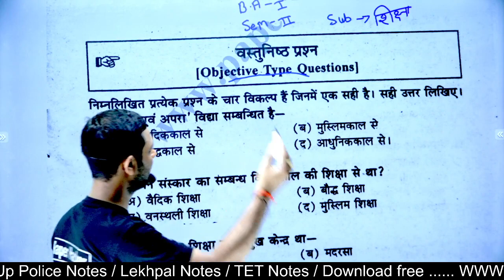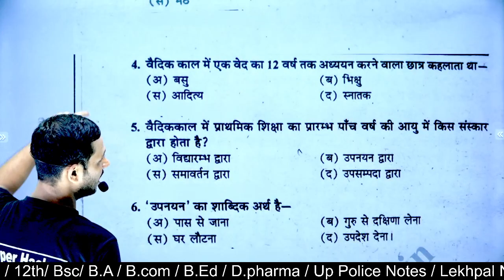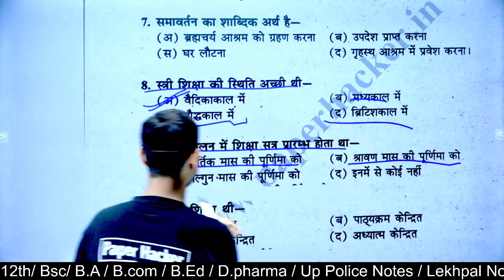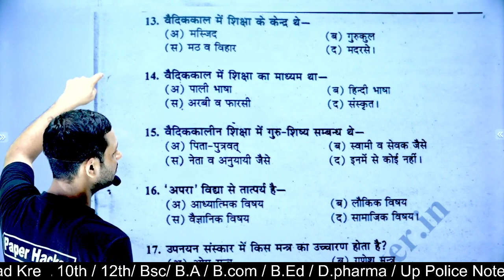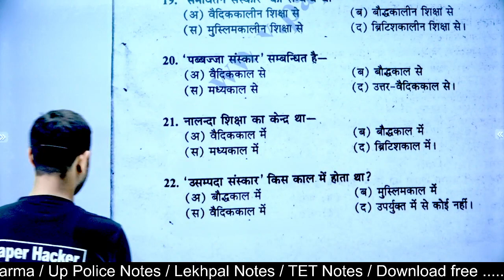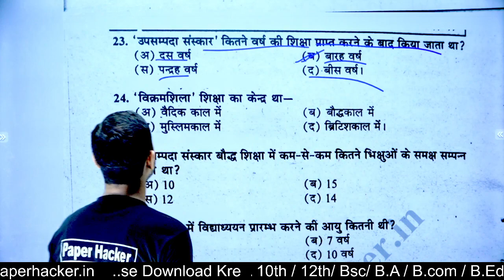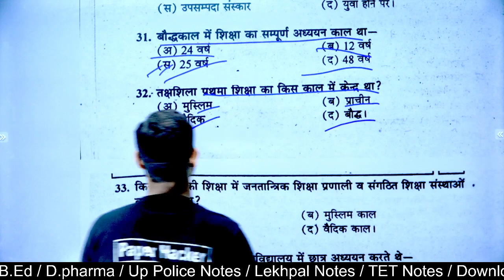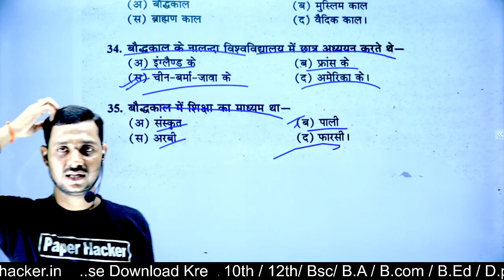BA 2nd Semester Education objective question| 2022 important question| MCQ 2022 important question